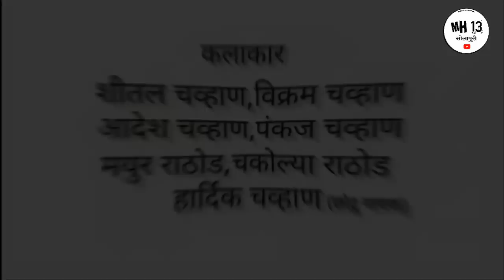म अनाडी तांडरी खिलाडी😂MH 13 Solapur Comedy Akash Chavan🔥aakashshitalbanjaracomedy